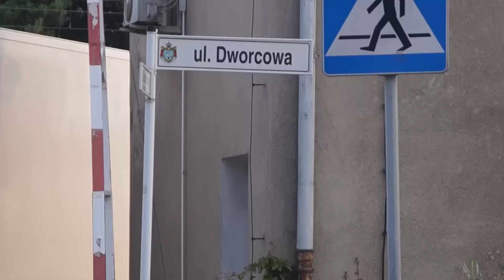Kiedy remont ulicy Bronieiskiego